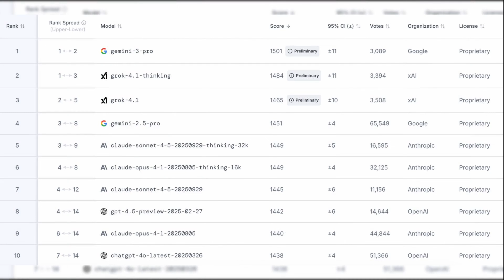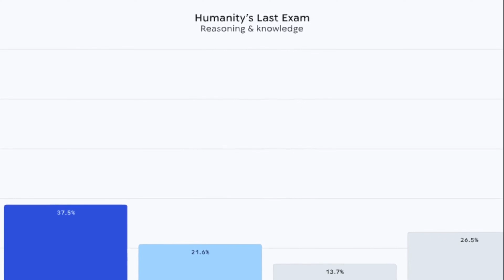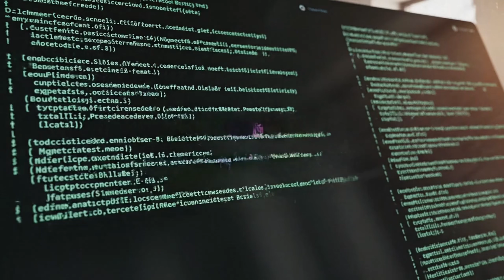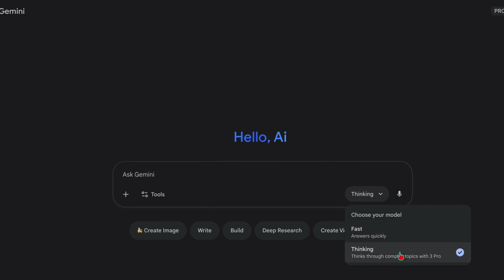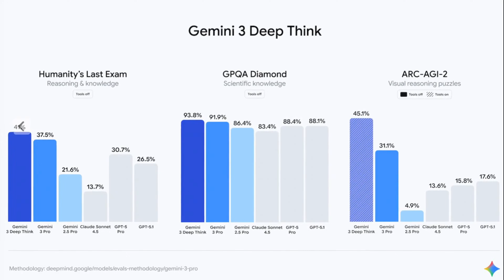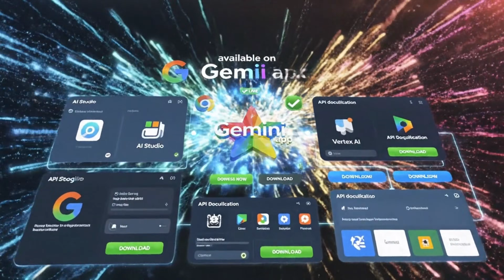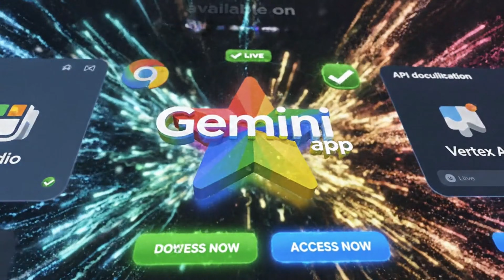Google Gemini 3 Pro Released - The #1 Thing You Need to Know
Google DeepMind just released Gemini 3 Pro - their most intelligent AI model yet, and it's absolutely dominating the AI landscape! In this video, we break down everything you need to know about Google's latest breakthrough that's topping LMArena leaderboards and crushing GPT-5.1 and Grok 4.1.

What's Covered:
Gemini 3 Pro release details and availability
Record-breaking benchmark scores (1501 LMArena, 91.9% GPQA Diamond)
PhD-level reasoning capabilities explained
Revolutionary multimodal understanding (text, image, video, audio, code)
Vibe coding and generative UI features
Google Antigravity platform for agentic development
Gemini 3 Deep Think mode preview
Real-world enterprise use cases
Pricing and how to access it today

Key Benchmarks: ✅ LMArena: 1501 (dethroned Grok 4.1) ✅ Humanity's Last Exam: 37.5% (PhD-level reasoning) ✅ GPQA Diamond: 91.9% ✅ MathArena Apex: 23.4% (new record) ✅ SWE-bench Verified: 76.2% ✅ MMMU-Pro: 81% ✅ Video-MMMU: 87.6%

Gemini 3 Pro is available NOW in the Gemini app, AI Studio, Vertex AI, and through the Gemini API. This release comes just days after OpenAI's GPT-5.1 launch and shows Google is serious about dominating the AI space.

Timestamps:
0:00 - Intro: Gemini 3 Pro Announcement
0:45 - Breaking Benchmark Records
1:30 - PhD-Level Reasoning Explained
2:15 - Multimodal Capabilities
3:00 - Vibe Coding & Generative UI
3:45 - Google Antigravity Platform
4:30 - Gemini 3 Deep Think Mode
5:15 - Enterprise Use Cases & Pricing
6:00 - What This Means for AI Future

About AI Perspectives: We cover the latest breakthroughs in artificial intelligence, machine learning, and emerging tech.